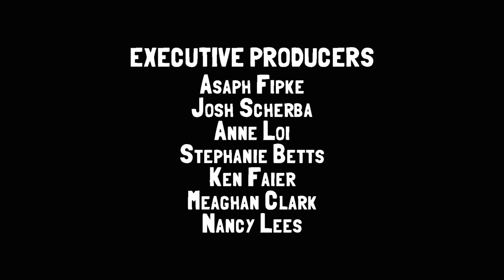Episode 7: Slug Stalker | BRAND NEW | Slugterra: Ascension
BRAND NEW for 2022, Eli and the gang return in Slugterra: Ascension!

With their own slugs now unable to transform Eli and Trixie struggle to figure out the new slug’s powers. They seem to change at random, which is making it tough to battle off the monster stalking them through the abandoned tunnels.